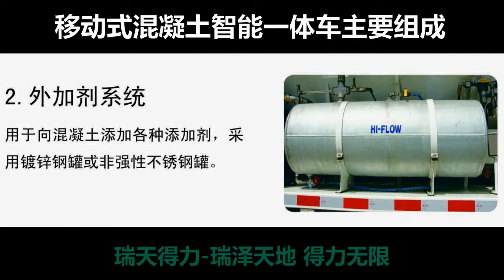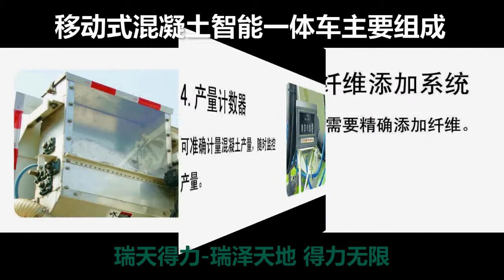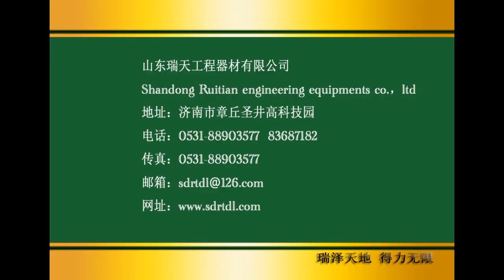Mobile Concrete Mixer Truck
With an additional aggregate bin for sand and gravel, one full load of the materials can produce up to 14 cubic meters concrete, most suitable for consecutive massive production